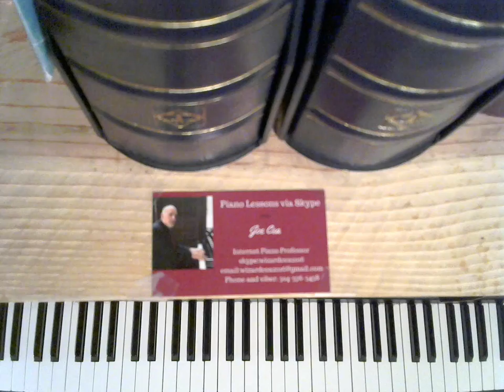How to play Scales and Arpeggios on the Piano- F# Major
Tutorial on How to play Scales and Arpeggios on the Piano- F# Major
    skype: wizardcea2016

Your support helps keep music alive